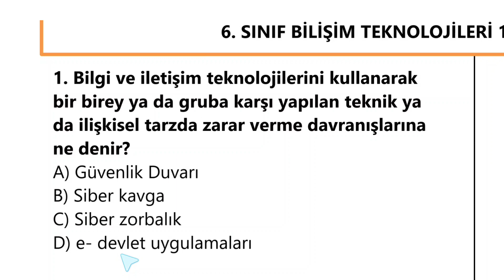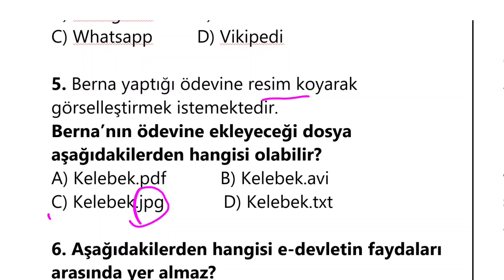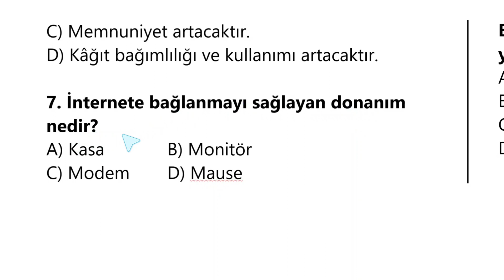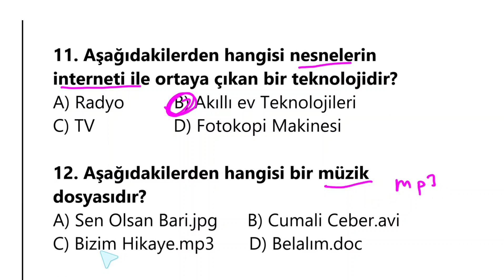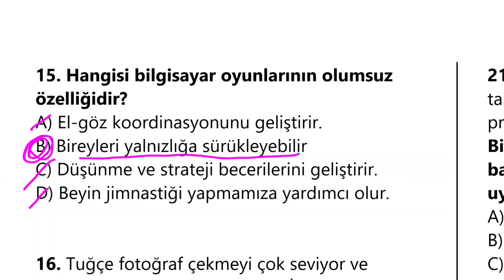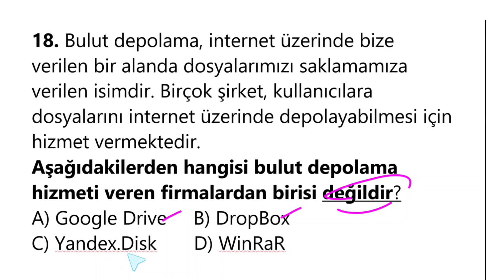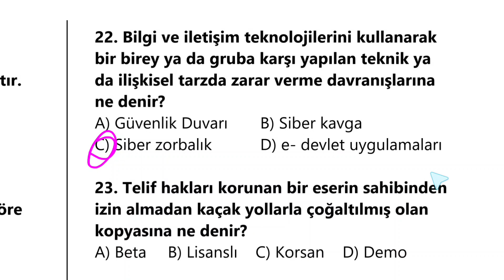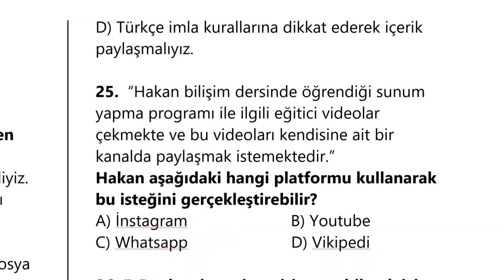6. Sınıf Bilişim Teknolojileri Dersi 1. Dönem 2. Yazılı Soruları ve Cevapları 2023 YENİ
6. Sınıf Bilişim Teknolojileri Dersi 1. Dönem 2. Yazılı Soruları ve Cevapları 2023 YENİ